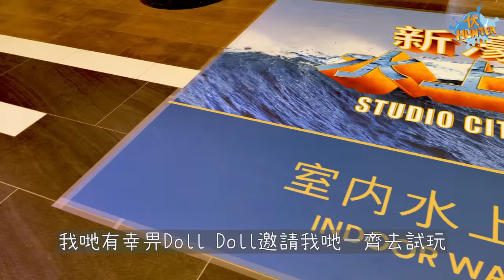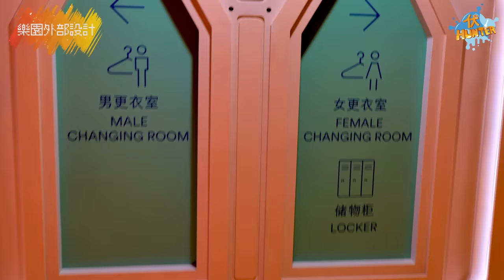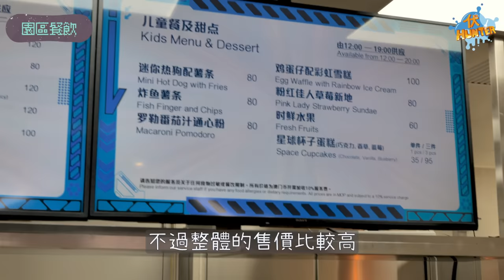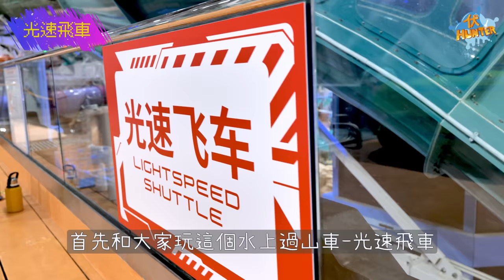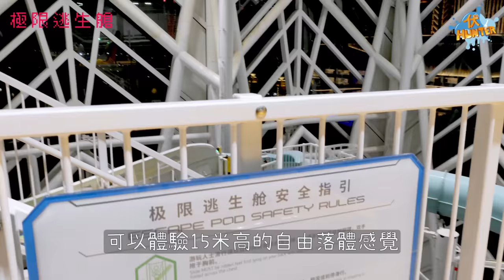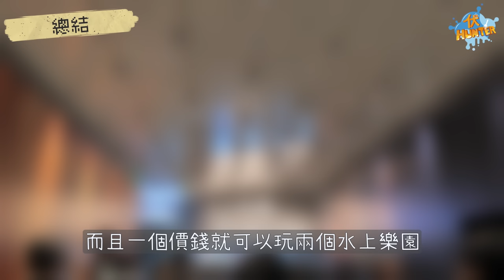[濕身/尖叫/COD-0428]澳門新濠影匯室內水上樂園全面睇!!有乜嘢好玩?有乜嘢伏位? feat.@Elfinxdoll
事隔兩年，新濠影匯水上樂園終於由室外去到室內
今次受到 @Elfinxdoll 邀請，早排去咗試玩場
究竟有啲咩好玩？有咩要注意？又有冇伏位？
就要睇下我哋嘅片喇😆

Watch:
 • Like You — Declan...

Watch:

 • Midnight — Declan...

 • Spring – Sakura G...

Garden by KV

 • Garden – KV (No C...

 • Journey – LiQWYD ...

 • The One – LiQWYD ...

 • Callin' – Peyruis...

 • Vanilla – Johny G...